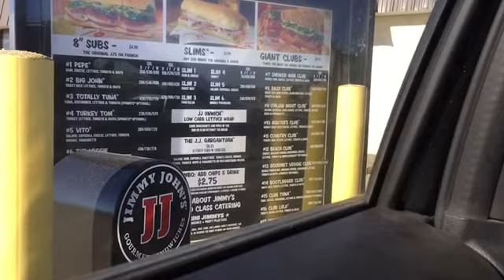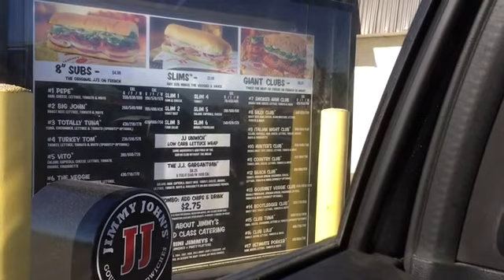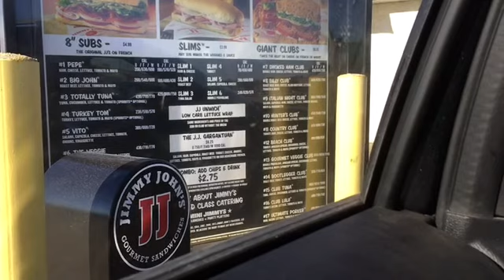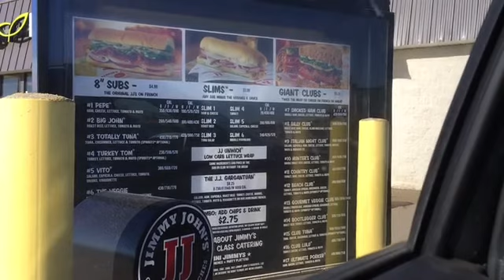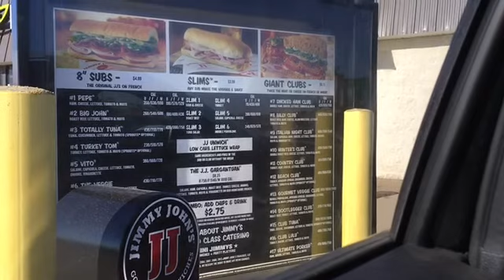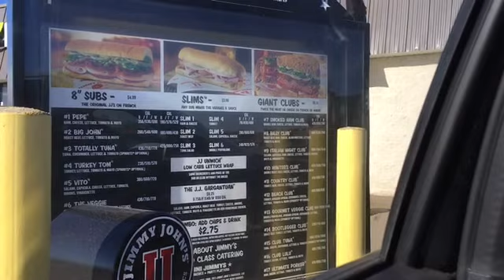What a crazy day